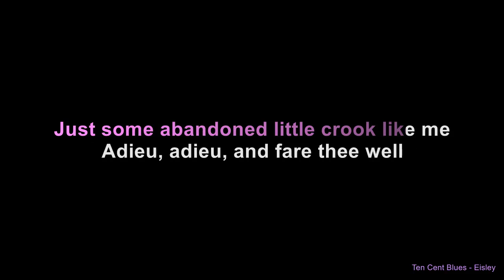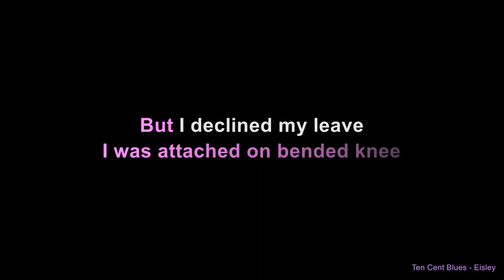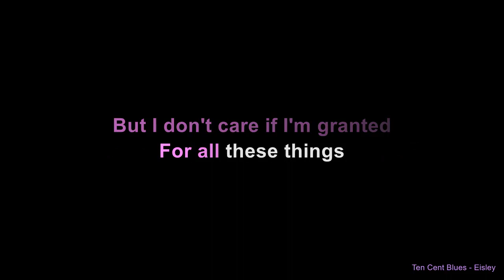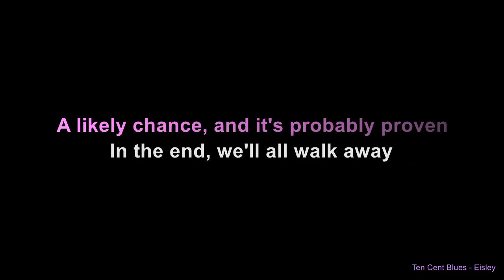Ten Cent Blues - Eisley (Karaoke)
Karaoke Insturmental + Lyrics